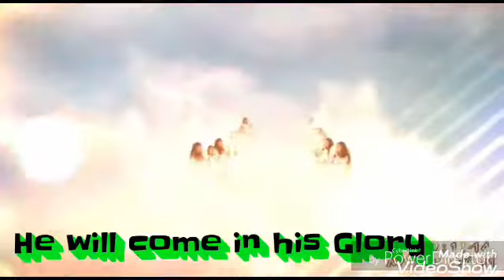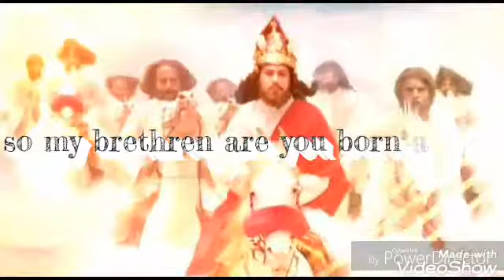The signs of the End Time